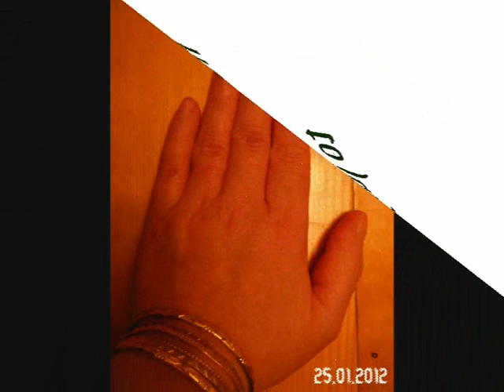My Nail Growth